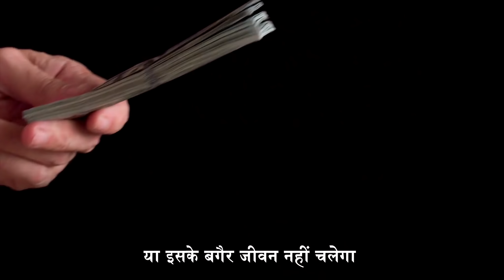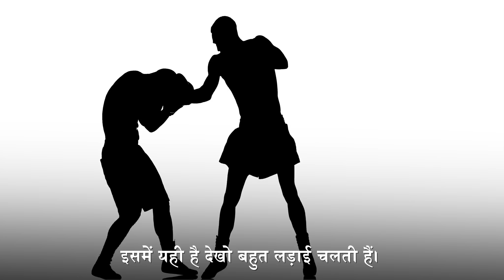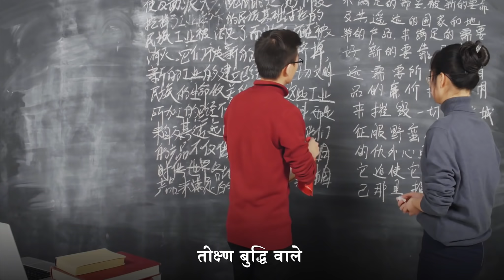Guilt के दर्द से कैसे बाहर निकलें?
क्या आपके जीवन में भी कुछ ऐसा है जो आपको दिन-रात परेशान कर रहा है? जो आपकी शारीरिक और मानसिक स्वास्थ्य को क्षति पहुँचा रहा है? क्या आप अपनी गलतियों के पश्चाताप से मुक्त होना चाहते हैं? यदि हाँ तो ज्ञान के ये सूत्र आपको हर बंधन से मुक्त कर आपके जीवन को एक नई दिशा प्रदान करेंगे।

आर्ट ऑफ़ लिविंग के ऑनलाइन ध्यान एवं प्राणायाम शिविर से जुड़ने के लिए नीचे दिये हुए लिंक पर क्लिक करें

गुरुदेव के बारे में

गुरुदेव श्री श्री रविशंकर एक मानवतावादी नेता, आध्यात्मिक शिक्षक और शांति के दूत हैं।एक तनाव-मुक्त व हिंसा-मुक्त समाज निर्माण की उनकी दृष्टि ने आर्ट ऑफ लिविंग द्वारा प्रस्तुत की गयी सेवा परियोजनाओं और कार्यक्रमों के माध्यम से दुनिया भर के लाखों लोगों को एकजुट किया है।

गुरुदेव ने आर्ट ऑफ़ लिविंग की स्थापना एक अंतर्राष्ट्रीय, गैर-लाभकारी, शैक्षिक और मानवीय संगठन के रूप में की। इसके शैक्षिक और आत्म-विकास के कार्यक्रम, तनाव को दूर करने और एक स्वस्थ समाज का निर्माण करने के लिए शक्तिशाली विधियाँ प्रदान करते हैं। ये विधियाँ न केवल एक विशिष्ट जनसंख्या के लिए अपितु, विश्व के सभी स्तरों पर प्रभावी सिद्ध हुई हैं। आर्ट ऑफ़ लिविंग कार्यक्रम वर्तमान में 172 देशों में आयोजित किए जाते हैं।

एक प्रसिद्ध मानवतावादी नेता, गुरुदेव के कार्यक्रमों ने अनेक प्रकार की पृष्ठभूमि के लोगों को सहायता प्रदान की है - प्राकृतिक आपदाओं के शिकार, आतंकी हमलों और युद्ध से बचे लोग, अधिकारविहीन आबादी के बच्चे, संघर्षरत समुदाय आदि उनमें से हैं।

एक आध्यात्मिक शिक्षक के रूप में, गुरुदेव ने योग और ध्यान की परंपराओं को फिर से जीवंत किया और उन्हें एक ऐसे रूप में प्रस्तुत किया जो 21वीं सदी के लिए प्रासंगिक है। प्राचीन ज्ञान को पुनर्जीवित करने के अलावा, गुरुदेव ने व्यक्तिगत और सामाजिक परिवर्तन के लिए नई विधियों का निर्माण किया है। इनमें सुदर्शन क्रिया शामिल है जिसने लाखों लोगों को तनाव से राहत पाने और दैनिक जीवन में ऊर्जा के आंतरिक भंडार और आंतरिक मौन की खोज करने में मदद की है।

शांति के दूत के रूप में, गुरुदेव ने दुनिया भर में संघर्ष समाधान में एक महत्वपूर्ण भूमिका निभाई है। गुरुदेव ने मानवीय मूल्यों और सेवा के पुन: जागरण के माध्यम से दुनिया भर में लाखों लोगों के जीवन को स्पर्श किया है। जाति, राष्ट्रीयता और धर्म से परे जाकर, गुरुदेव ने एक विश्व परिवार के संदेश को फिर से प्रकाशित किया है, जो तनाव और हिंसा से मुक्त है।